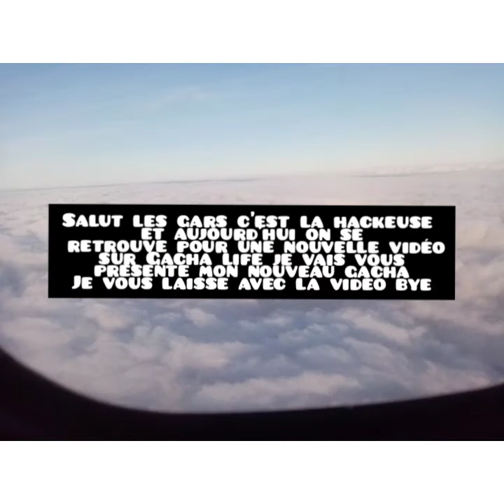Pretty's on the inside Gacha life français